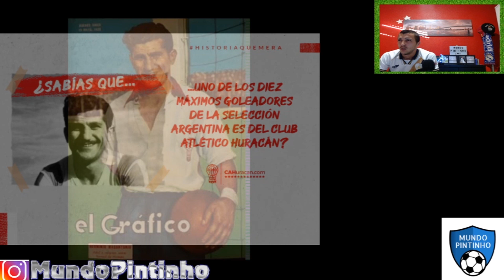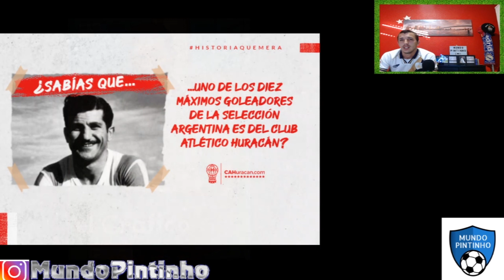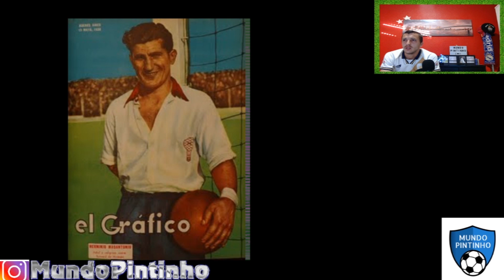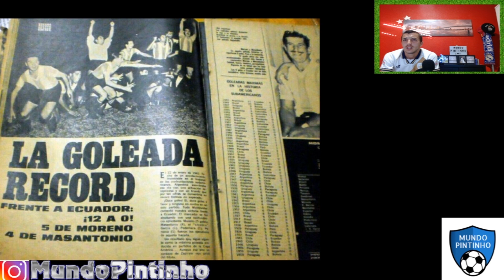HERMINIO MASANTONIO HISTORIAS DEL FUTBOL CLASICO.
Su carrera como futbolista comenzó en la liga amateur platense, más precisamente en el club Platense de La Plata, para pasar luego al club Villa Albino de su ciudad natal, Ensenada. Luego comenzó su carrera profesional en Huracán gracias al esfuerzo de Tomas A. Ducó. En el CA Huracán jugó doce años, desde el comienzo del profesionalismo en 1931 (cuando se fue Guillermo Stábile) y volvió en 1945, con una estadía en Uruguay en 1943 (Defensor Sporting de Montevideo) y en 1944 (Club Atlético Banfield, era el 9, entre Armando Farro y Jorge Alcalde).

Fue un impetuoso delantero, potente, cabeceador, valiente en el área y de gran remate, que deleitó a los "quemeros" en trío central con Bálsamo (luego Méndez) y Baldonedo (luego Simes). En su última temporada, alternó con el paraguayo Atilio Mellone al medio, y después en su puesto lo sucedieron Alfredo Di Stéfano, Adolfo Pedernera, Arsenio Erico (sólo 7 partidos) y Ricardo Infante. Sus mejores años fueron 1937 y 1939, con 28 tantos marcados en cada uno, pero fue toda su extensa trayectoria la que lo convirtió en uno de los símbolos máximos del club Huracán. Se retiró en 1945, a los 35 años de edad. Según IFFHS tiene un récord de 259 goles en 367 partidos en Primera División, por lo que ocupa el 3º lugar en la historia del fútbol argentino y el 92º lugar en el mundo.